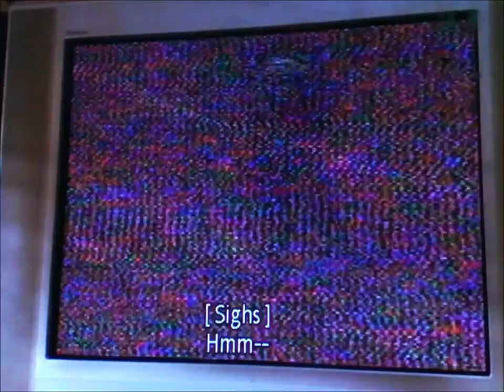O Espanta Boovs Parte 1 Oi sou Oh/ Abertura